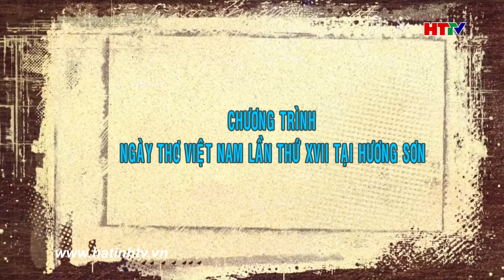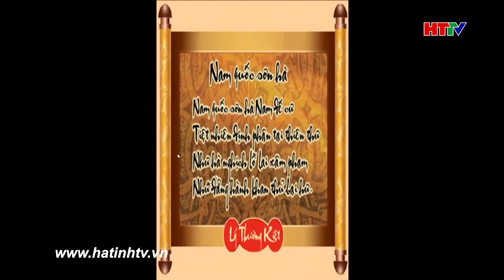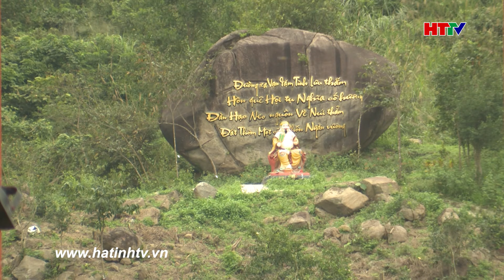Ngày thơ Việt Nam lần thứ XVII tại Hương Sơn